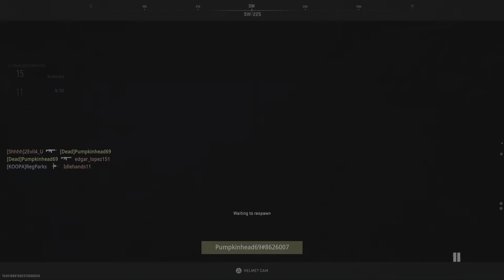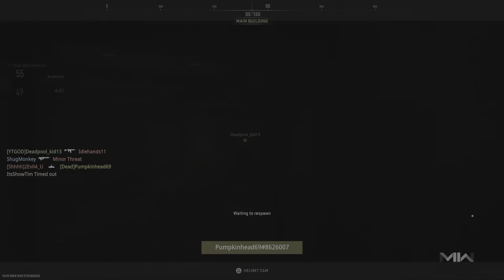Call of Duty: Modern Warfare II Pelayo's Lighthouse ft @deadpoolkidgaming